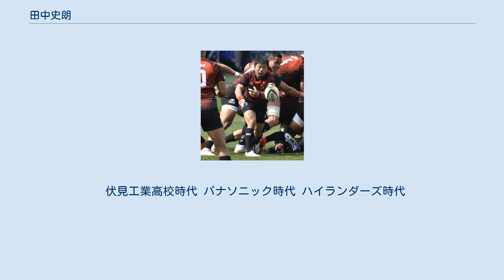田中史朗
田中 史朗（たなか ふみあき、1985年〈昭和60年〉1月3日 - ）は、ジャパンラグビートップリーグのキヤノンイーグルスに所属する日本のラグビー選手。
2011・15・19年ワールドカップ日本代表。
日本人で初めてスーパーラグビーと契約し、ハイランダーズで4シーズンプレーした。
 伏見工業高校1年の時に全国高校ラグビーで優勝を経験する。
京都産業大学（京産大）を経て、2007年に三洋電機ワイルドナイツ（現パナソニック）に加入する。
2006年度の大学選手権において、9年ぶりに京産大が同大会の準決勝へと進出したが、その立役者の一人となった。
 三洋電機では、加入1年目よりレギュラーポジションの座を獲得した。
2007年度シーズンにおける、ジャパンラグビートップリーグのレギュラーシーズン13戦全勝に貢献し、同リーグの同年度新人賞を獲得し、さらに同年にトップリーグベスト15を受賞した。
また日本選手権では、三洋電機の連覇（2007、2008の各年度）に貢献した。
 2008年、日本代表に選出され、同年5月3日に行われたHSBCアジア5カ国対抗における対アラビアンガルフ代表戦が初のキャップ試合となった。
 2011年、ラグビーワールドカップ2011の日本代表に選出された。
なおワールドカップでは3試合に出場した。
 2012年10月27日、南半球3カ国のプロチームが競う世界最高峰の「スーパーラグビー」に所属するハイランダーズへの入団が発表された。
これは日本人として初の快挙である。
なお、パナソニックでの活動は継続している。
 2014年、125周年を迎えたバーバリアンズのメンバーに選ばれ出場した。
日本人としてバーバリアンズに選ばれるのは3人目である。
 2015年、ハイランダーズがプレーオフ決勝でハリケーンズを破り、優勝したことで日本人選手として初めてスーパーラグビーの栄冠を得た。
また同年8月にはラグビーワールドカップ2015の日本代表に選ばれる。
 2019年、キヤノンイーグルスに加入。
また同年8月、ラグビーワールドカップ2019の日本代表に選出された。
 伏見工業高校時代 パナソニック時代 ハイランダーズ時代